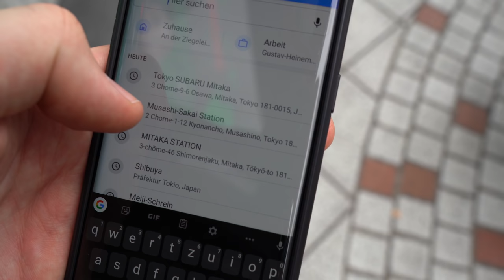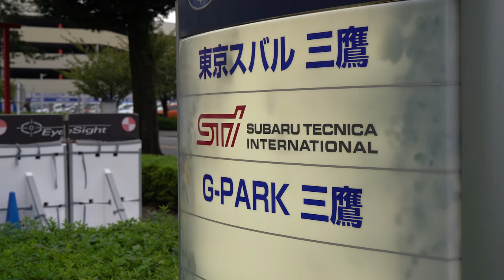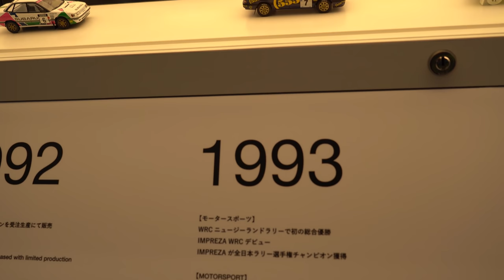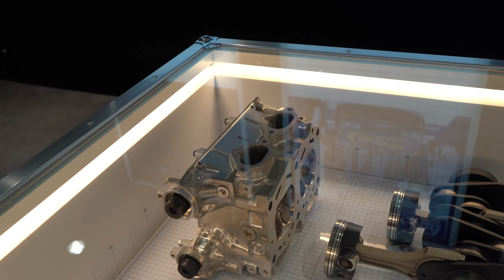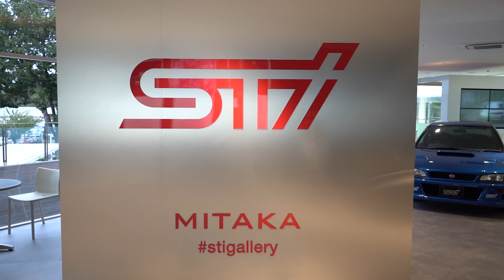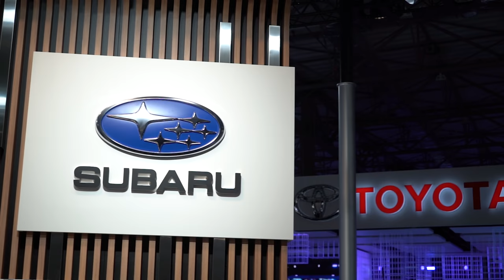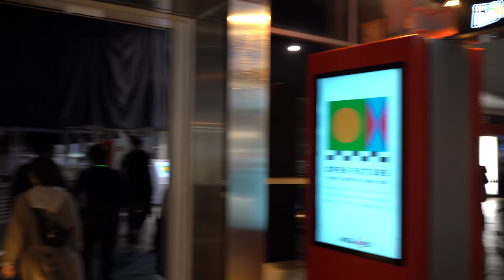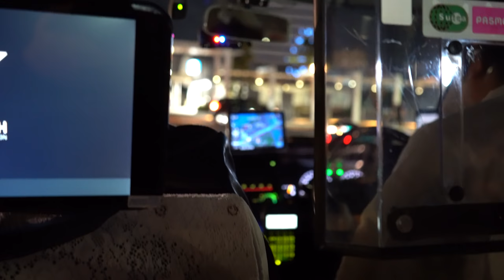TOKYO - STI Gallery, Tatsumi No. 1 Parking Area, GT World Tour (VLOG)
Was für ein Erlebnis - ich war zum ersten Mal in Japans Hauptstadt Tokyo! Als Kommentator für die Gran Turismo World Tour auf der Tokyo Motor Show 2019 konnte ich in 5 Tagen vor Ort auch die Umgebung erkunden und euch tolle Auto-Aufnahmen mitbringen, unter anderem aus der STI Gallery Mitaka. Subaru-Historie pur.. 22B STI, originale Autos von McRae und Solberg! Außerdem habe ich es geschafft, ein echtes japanisches Tuning-Treffen zu besuchen - Underground Flair an der Tatsumi No. 1 Parking Area auf einem Highway in Tokyo.